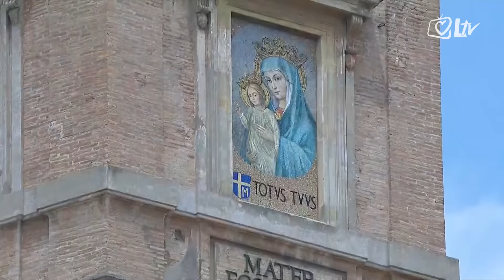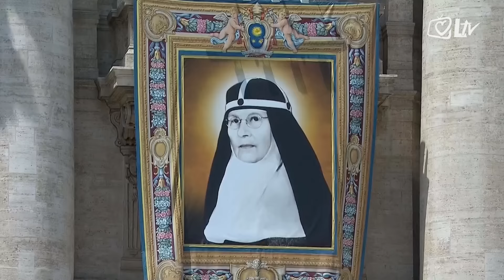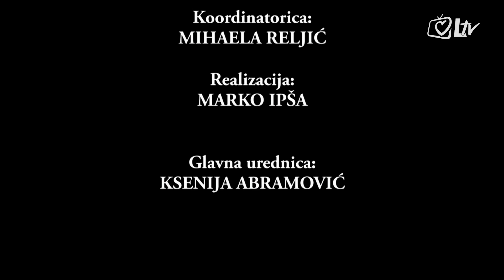Propovijed pape Franje i Angelus 5.6.2016. - 'Dvoje uzornih svjedoka uskrsnog otajstva'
Isus na sebe uzima našu smrt, kako bi nas oslobodio i ponovno nam darovao život, rekao je papa Franjo na misi kanonizacije poljskog svećenika Stanisława od Isusa i Marije te švedske časne sestre Marie Elisabeth Hesselblad na Trgu sv. Petra u Vatikanu 5. lipnja.

Polazeći od današnjeg evanđeoskog izvještaja o oživljavanju udovičina sina u Nainu, istaknuo je središnji događaj naše vjere: 'Božja pobjeda nad patnjom i smrću'.

Ostajemo duboko sjedinjeni s mukom Gospodina našega Isusa, kako bi se u nama očitovala snaga njegova uskrsnuća, a ta se snaga očitovala u životu danas kanoniziranih svetaca, poručio je Papa.